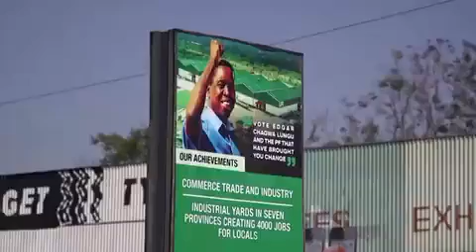Supporters of Zambia's opposition leader celebrated his election victory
Supporters of Zambia's opposition leader celebrated his election victory, but with an economy in dire straits, the partying may be short-lived